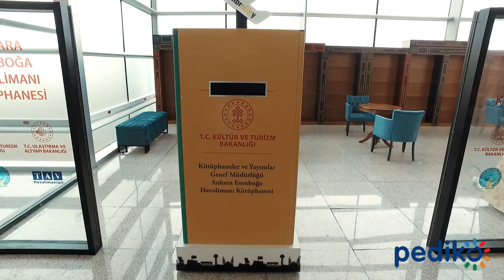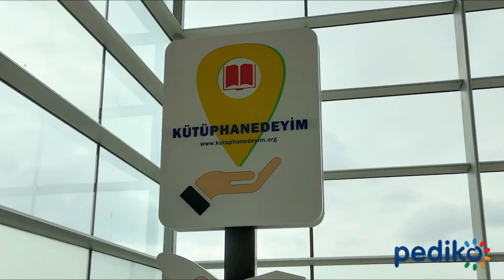Ankara Esenboğa Havalimanı Kütüphanesi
Pediko' dan yeni bir uygulama ve tasarım. Farklı kütüphaneler kurmak istiyorsanız , proje ve çalışmalar için Pediko ile iletişime geçebilirsiniz. Mutluluklar Pediko' dan.

Pediko ile hayat çok kolay.